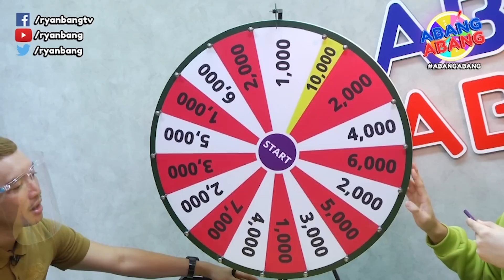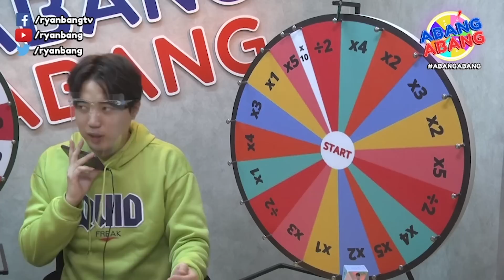Ikot Ikot Bang | Jackpot Winner of P60,000!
Every Sunday at 6:00 pm